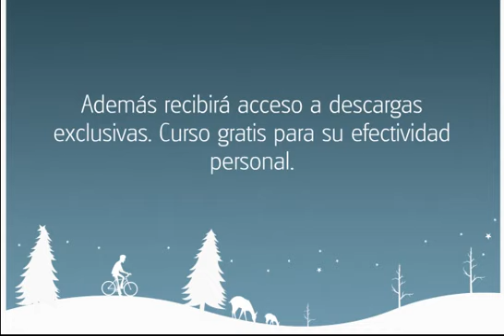Curso de Coaching y talento humano.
Aplica las herramientas, ejercicios y técnicas del coaching y gestión del talento humano en tu vida y ayuda a otros a encontrar y descubrir sus fortalezas, !Aplica al curso hoy!